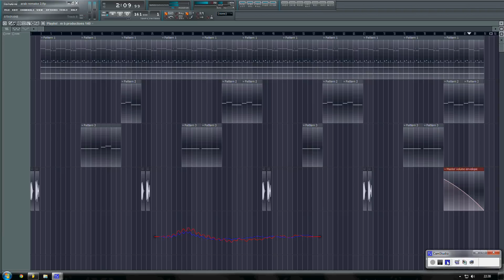Arab - Ej, ziom (**INSTRUMENTAL**) (ŻYWYRAP! - FINAŁ)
Arab - ŻYWYRAP! - Finał Bit/Instrumental/Remake

Remake/Instrumental bitu Araba z finału ŻywegoRapu.

Komentujcie i oceniajcie !

Tekst:

Ej ziom, jaraj się jeszcze bardziej,
Wiesz co? Wjeżdżam tu na złotej karcie! x2

I nie ogarniesz fazy, jak nie czaisz bazy,
brat, prywatna jazda ziom, prywatny azyl,
szukałeś grzecznych tekstów? Chyba pojebałeś bazy,
bo to rapowe nagranie, a nie pieśni z Oazy,

Mówię wyrazy dźwięki, harmider do pętli,
mętlik pomysłów, jak wypełnić ten bit,
głębi się wokół mnie, właśnie tak, to mój tlen,
zwęglił się, weź tu ej, wytrzep z niej, nabije

I wjadę na bit jak pod kosz LeBron,
lecę pół metra nad obręczą,
bo Bóg mi, dał ten dryg,
podskoczysz mi? No na pewno!

Miażdżę cię każdą pętlą, ha!
Skurwielu wiem to, ha!
Bo jestem szczery jak dziecko,
a gdy słyszą "Arab", to japy im bledną,

Rozpierdalam ich jak topa spalam, jakby byli bletką,
spalam jakby byli bletką!

Ej, a ruszając tą kwestię,
to znowu tu jestem,
nie musisz mnie namawiać, nie,
ze mną jak z dzieckiem, he!

I jakoś wierzę że się uda, zero smuta,
więc powstają rapy tutaj,
nie do zatrzymania jak Kobe gdy robi dwutakt,
celny w porównaniach jak Pluta w swoich rzutach,

Za propsy dziękówa, daliście mi wiarę
w to że mam talent, dla was jadę dalej,
i nie przestanę już, ziomek ej,
weź ten susz, weź go kręć, weź go krusz,

JA wezmę kartkę i tusz,
weź go pal, weź go puść,
jest mi jak Anioł Stróż,
weź ten track, weź go wrzuć, jea!

Nieskromny, ale cóż, innej opcji nie ma,
ot tak wjeżdżam se na bit i rozpierdalam temat,
bo wychodzę z założenia, że lepiej zamknąć pizdę
niż błaźnić się, zanim się zabłyśnie, co nie?